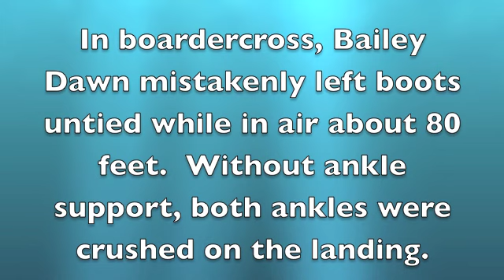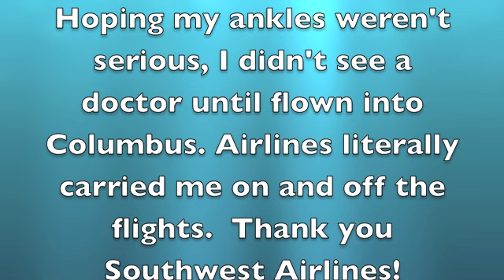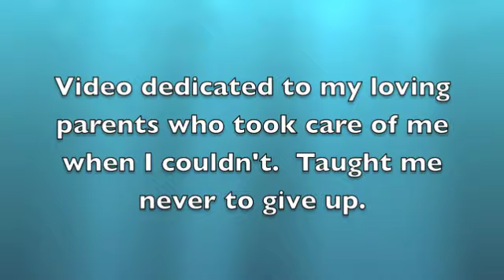Bailey Dawn Boardercross Crash into Wheelchair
This video describes (and shows) the crash in January and the recovery process.  I even tried drawing a picture to explain my boots being untied with the jump.  Thank you for checking in on me through my recovery!